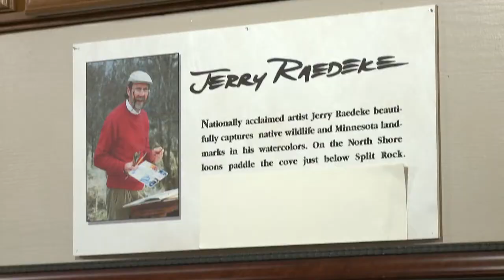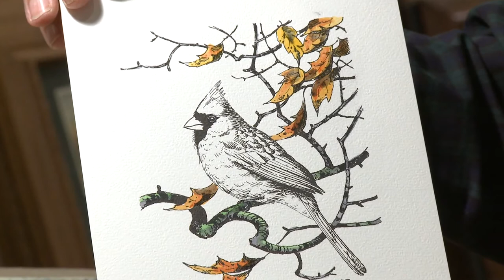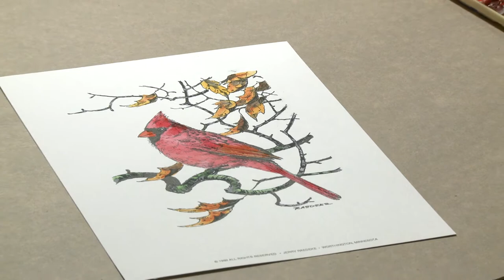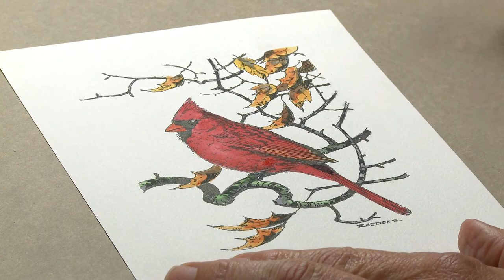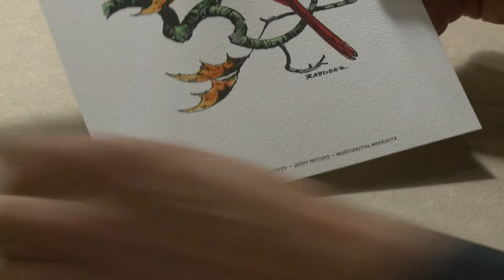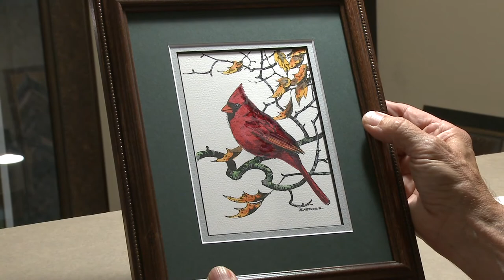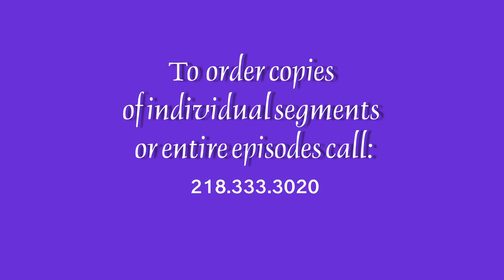Common Ground 217 - Mosaic Art, Water Colors, Saum Sweet Things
We visit Grand Rapids where John Downing a Mosaic Artist creates a work of art. Jerry Raedeke gives a lesson in water color and discusses the impact that Minnesota nature and culture has on his art! Plus get a lesson on roasting nuts from the men behind Saum Sweet Things!